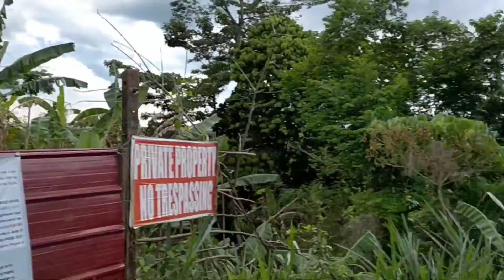TARA NA SA EXCITING PART NG MORONG RIZAL! MAKAKAYA KAYA NI BUNTIS UMAKYAT? part2